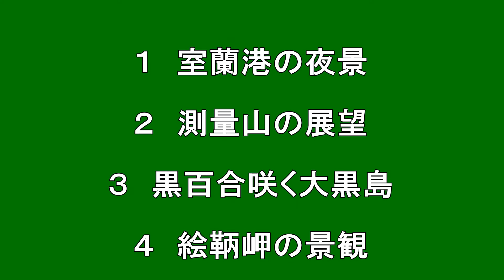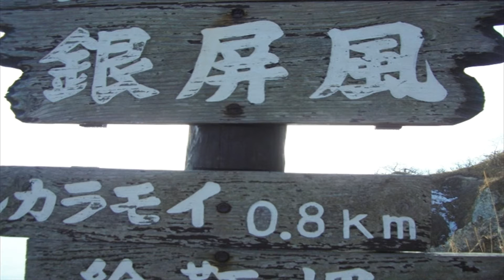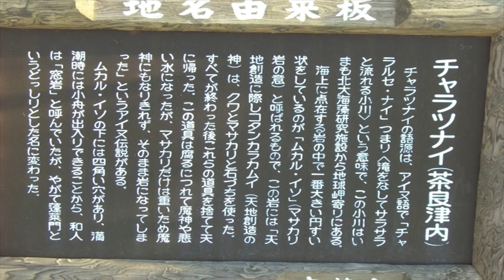【北海道観光】室蘭八景＝北海道の絶景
室蘭八景

撮影日　２００８．３．５